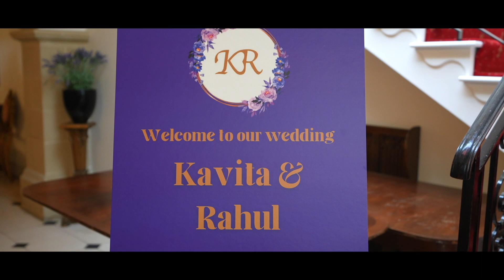Kavita & Rahul - Wedding Day - Highlights video (REEL MODE)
Filmed & Edited by REEL MODE